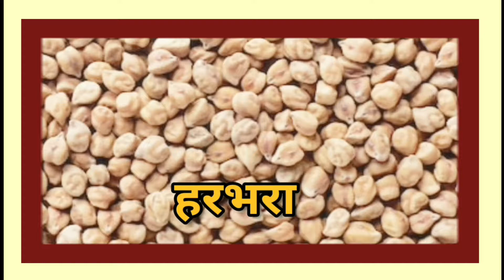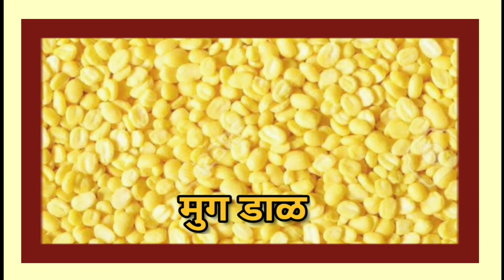अन्नघटक,कडधान्ये,डाळीची ओळख ,१०० दिवस वाचन उपक्रम2022/आठवडा दुसरा,हसत खेळत अध्ययन ,कोठेकर योगिता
शाळा बंद , शिक्षण चालू,,१०० दिवस वाचन उपक्रम2022/आठवडा दुसरा,सामान्य ज्ञान माहिती,अन्नघटक, कडधान्ये ,डाळी यांची ओळख ,नावे, चित्रयुक्त माहिती जाणून घेवू_ उपयुक्त, हसत खेळत अध्यापन , पालक विद्यार्थ्यांसाठी उपयुक्त , उदाहरणांचा सराव,विद्याथ्यां साठी गरजेचे आवश्यक,सामान्य ज्ञान वाढवू या,हसत खेळत अध्ययन ,नवोपक्रम, Teacher 4 U ,कोठेकर योगिता
 अन्नघटक , पालेभाज्यांची नावे, माहिती , महत्व